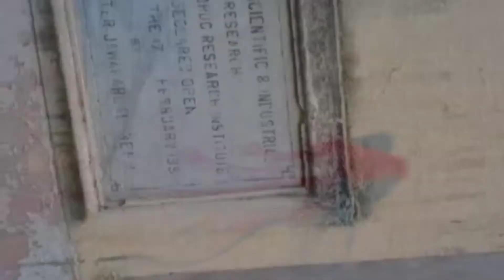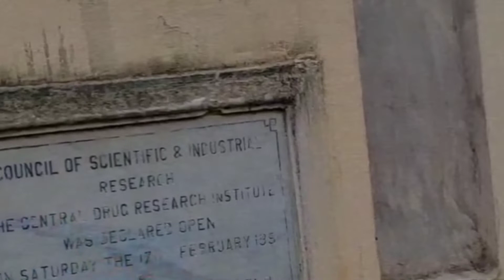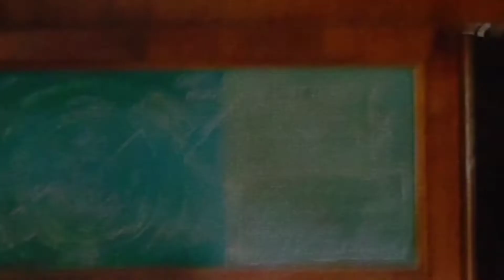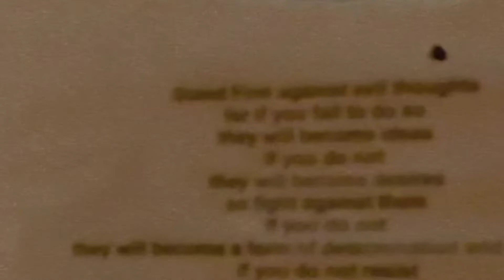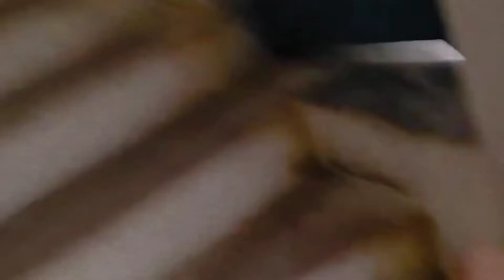चत्तर माजिल में दिखा पढ़ाई का नजारा ❤️‍🔥☠️क्या भूत करते है वाह पढ़ाई?☠️ CHATTR MAZIL Full review❤️‍🔥